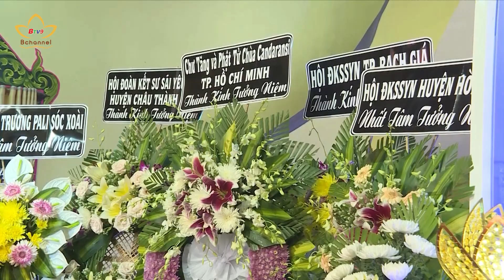Kiên Giang: Tưởng niệm cố Hòa thượng Danh Nhưỡng | Bchannel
Ngày 19/9, Hội Đoàn kết sư sãi yêu nước tỉnh Kiên Giang đã tổ chức lễ tưởng niệm lần thứ 6 cố HT.Danh Nhưỡng, Phó Pháp chủ kiêm Giám luật Hội đồng Chứng minh, Viện trưởng Học viện Phật giáo Nam tông Khmer; Chủ tịch Hội Đoàn kết sư sãi yêu nước tỉnh Kiên Giang. Đến dự có đại diện các ban, ngành cùng Chư tôn đức và đông đảo bà con phật tử trong tỉnh